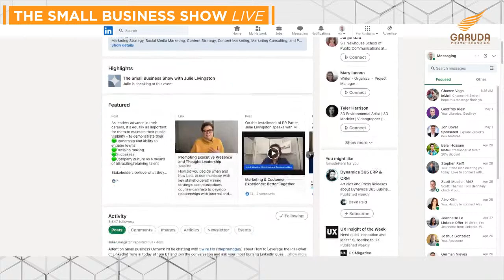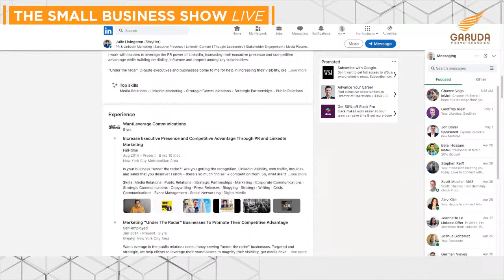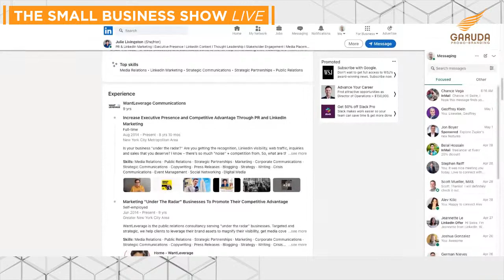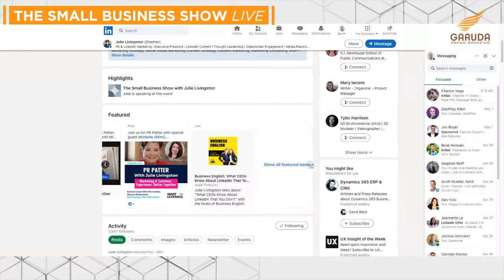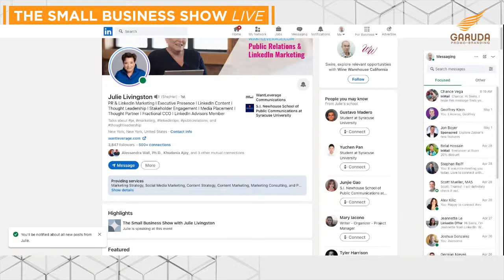From Under the Radar to Thought Leader | Julie Livingston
Swire Ho thepromogy sits down with Julie Livingston, an inspiring entrepreneur who has made a remarkable journey from under the radar to become a recognized thought leader in her industry.

Takeaway from this episode.

Build relationships with other people in your industry.
Create valuable content that attracts new customers and grows your business.
Be visible in your industry by attending industry events, speaking at conferences, and writing articles for industry publications.
Have a clear vision for your business.
Create a strong brand for your business.
Provide excellent customer service.
Tune in for an episode packed with motivation and actionable advice for aspiring entrepreneurs.

Bio and Information:

Julie Livingston is a New York City-based public relations and LinkedIn marketing expert who transforms “under the radar” executives and businesses into authoritative industry thought leaders. A strategic communications consultant, she’s an expert at leveraging the PR power of LinkedIn, media placement, and digital marketing.

A member of LinkedIn Advisors, Julie is a three-time board member of NY Women in Communications. She holds an MS in Communications Management from Syracuse University’s Newhouse School of Public Communications. Her thought leadership has been featured on Morning Brew and in PR News, CommPro.Biz, ASAE, and other industry publications.

The Small Business Show is the official podcast for Garuda Promo and Branding Solutions.